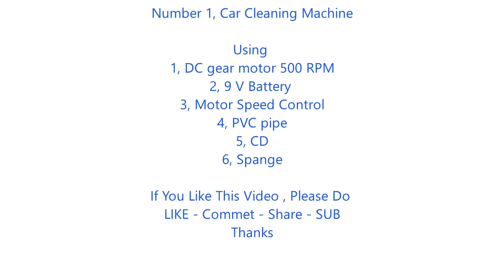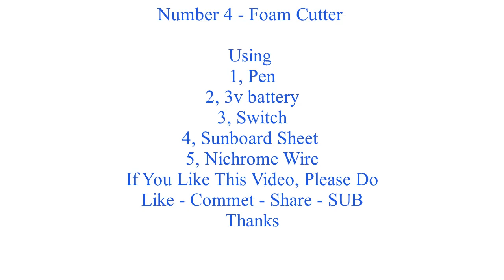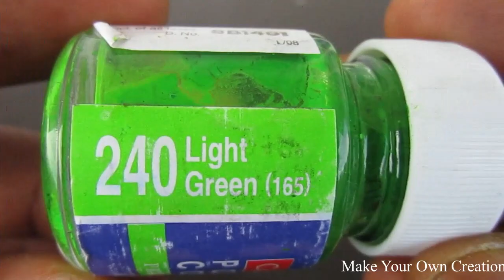4 Amazing DIY TOYs - 4 Amazing things you can do it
Learn - 4 Amazing DIY TOYs

12V DC GEAR MOTOR 30 RPM
12V DC GEAR MOTOR 60 RPM
100 RPM
1000 RPM
12 Volt LED Light =

Sunboard Sheet
2mm Thickness =
5 mm Thickness =

Battry
9V Rechargeable Battery 300 Mah Ni-Mh =
12 Volt Battery Charger =
Electric Soldering Iron =
9v battery connectors 10 pcs =